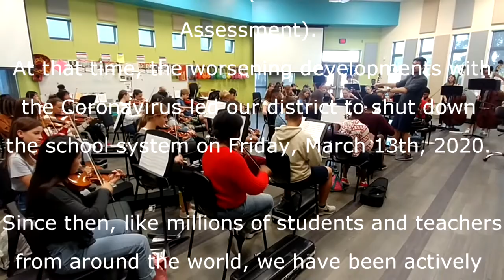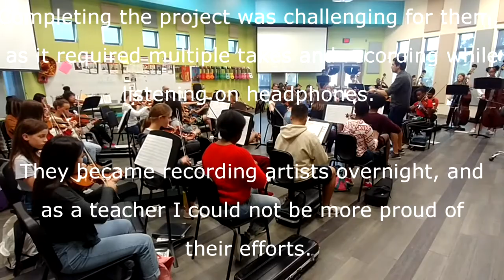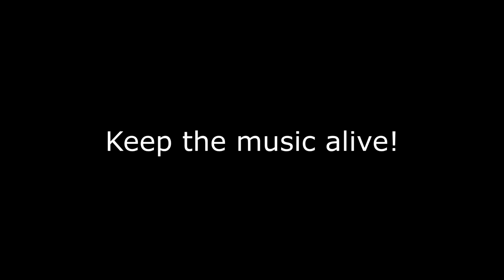Virtual Performance - Vivaldi's Autumn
This virtual performance was the final distance learning project for my middle school class, the TCS Chamber Orchestra.